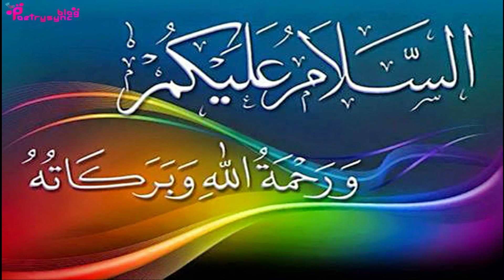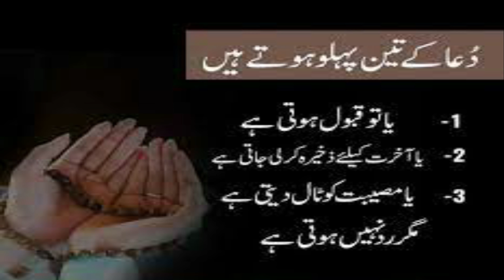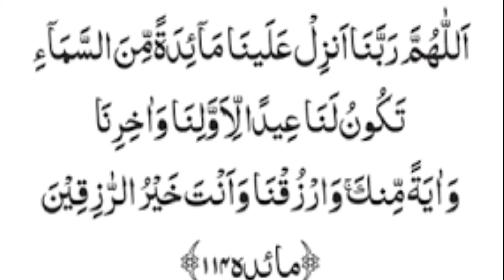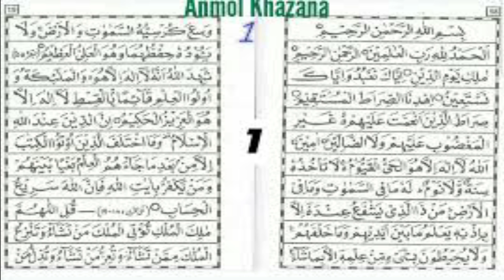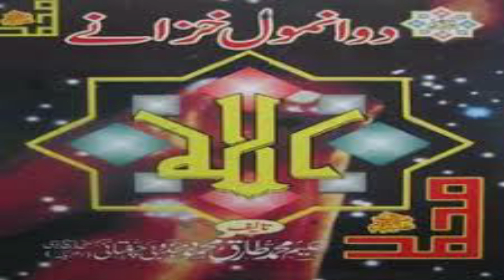Miracles Of Nawafil Of Surah Maida Ayat 114 To Fulfil Needs | Ubqari Wazaif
In this video wazifa of surah maida ayat 114 and do anmol hazanay are explained to fulfill needs and solve problems.